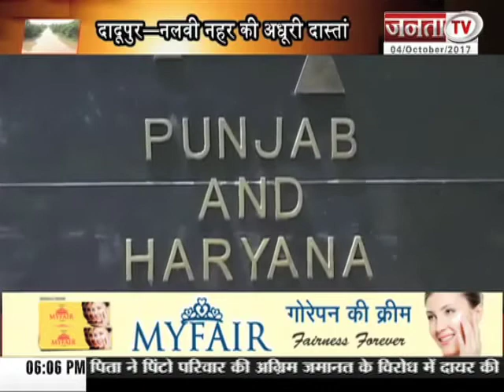Special Report on Dadupur Dam, Janta TV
दादूपुर-नलवी नहर की शुरुआत 1985 में हुई थी... जानिए क्या है पूरा मामला दादूपुर नलवी नहर की ...